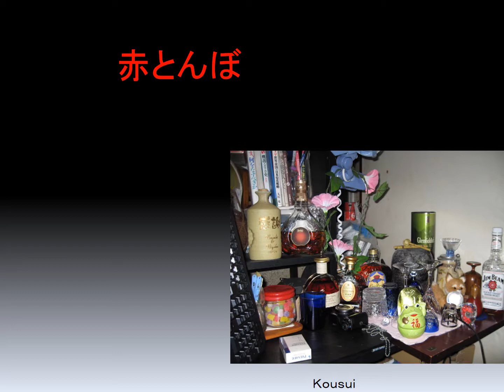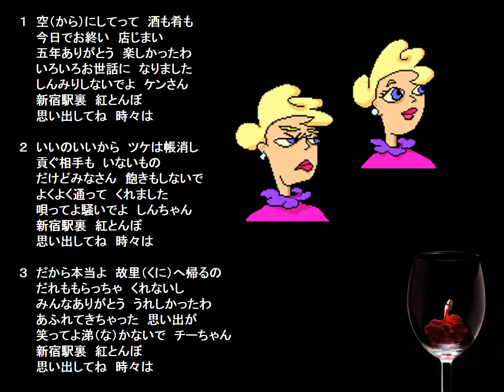信歌 赤トンボ ｖｅｒ1 0版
昭和レトロな、なじみのお店は、
ママさん、マスター、親父の高齢化で店じまい。
さみしい、、、